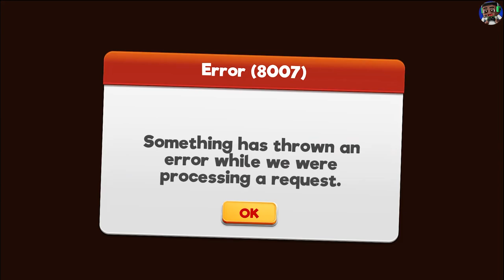Looney Tunes World of Mayhem Gameplay Walkthrough Part 155 (iOS, Android)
📱APP DESCRIPTION

 looney tunes world of mayhem lebron james looney tunes world of mayhem space jam